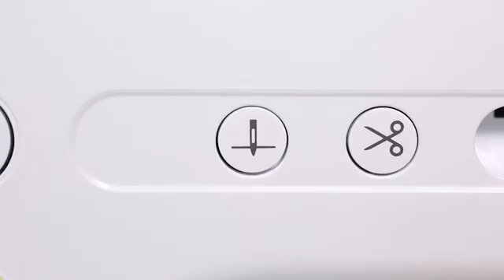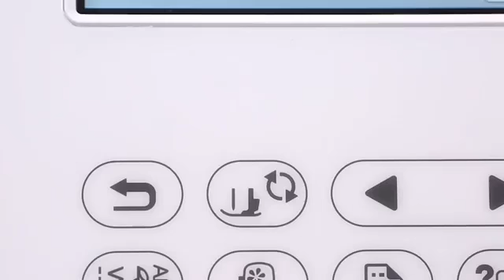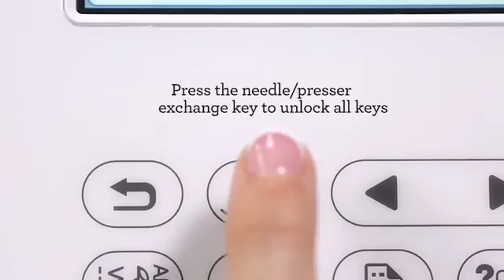Brother Innov-is NV180 Threading Your Machine | Echidna Sewing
The Innov-is NV180 combination machine is like having three machines in one. It sews, it quilts, it embroiders, and it does all three brilliantly! Loaded with luxury advanced features for an affordable price, you'll love how easy it is to use. It is the ideal machine for hobbyists of all skill levels.